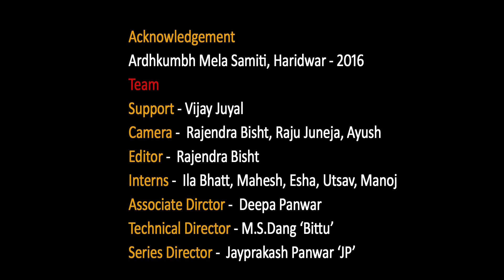Haridwar Kumbh Show Reel - 9 - Mero Himawant Desh by Pritam Bhartwan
Exclusive live performance by legendary Jagar Singer Shri Pritam Bartwan and team during Kumbh festival 2016